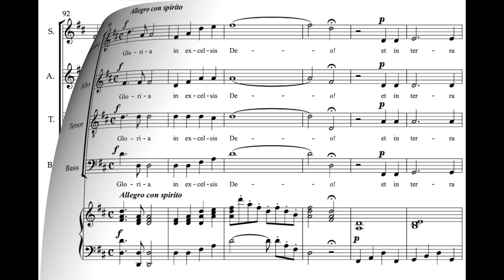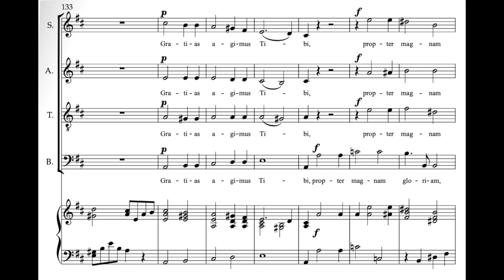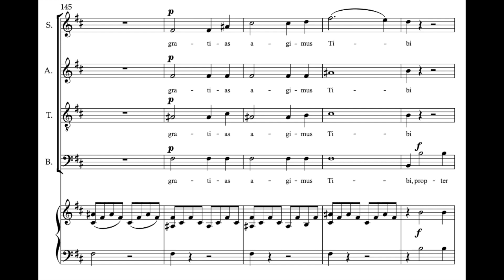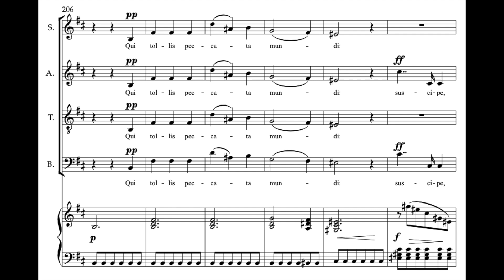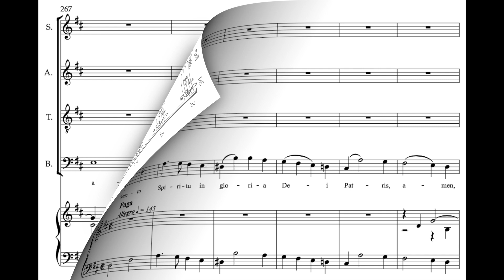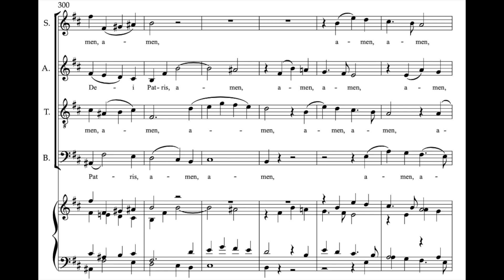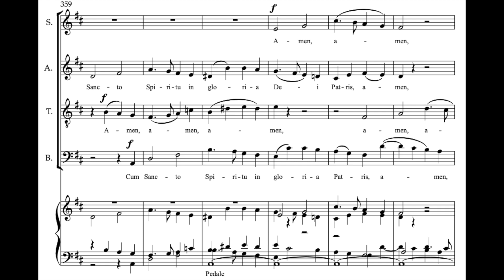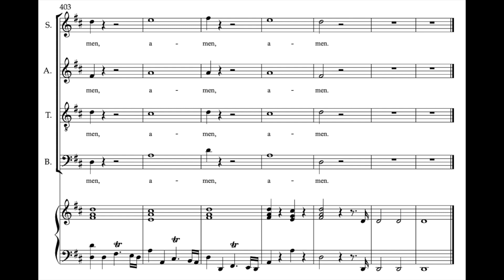Hummel Mass in D 2 S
Soprano Rehearsal Score for the Gloria of Hummel's Mass in D op 111